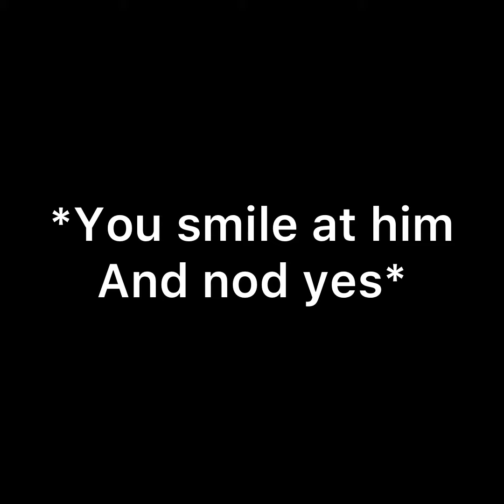Y/n Maximoff x Steve Rogers PART 15